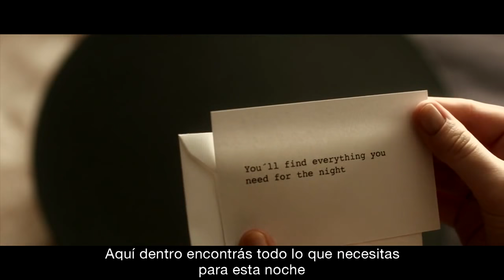Women Will Always Be Women || Erotic Short Movie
Women Will Always Be Women || Erotic  Short Movie ||+18 ||